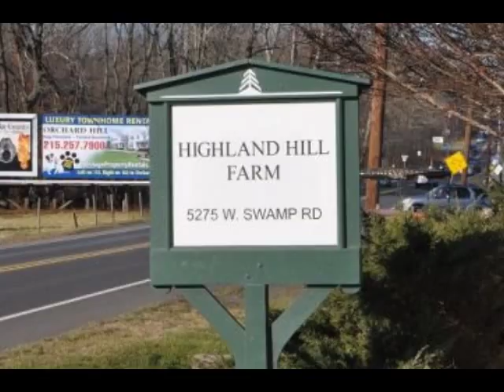Doublefile Viburnum Shrubs TREEGROWER East coast XXX Bucks county